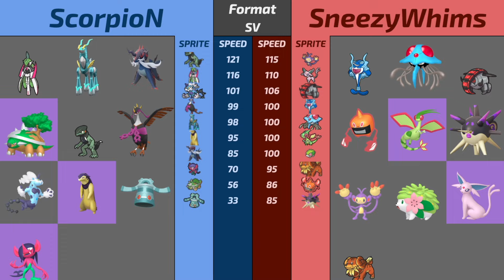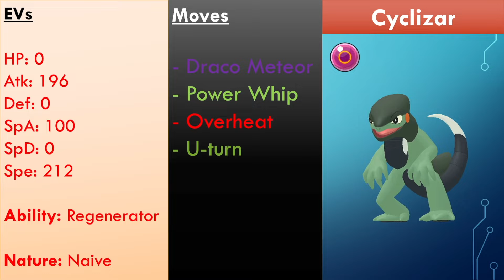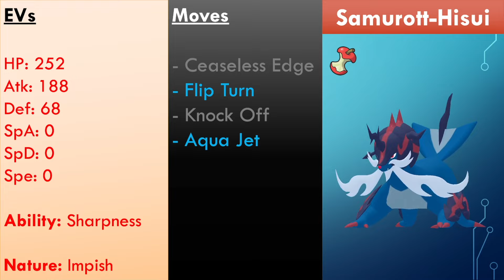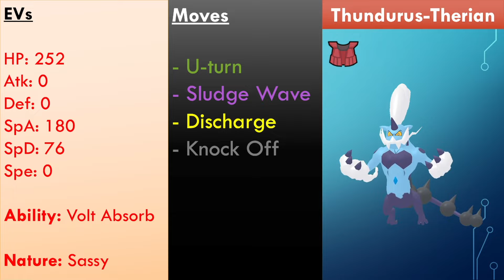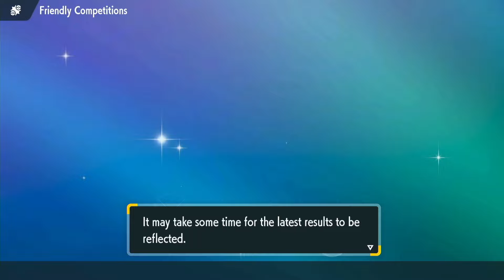CHOICE SPECS Iron Valiant UNLEASHED!! | Pokémon Battle Hub Draft League Season 3 Week 4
Replay of Week 4 in Pokémon Battle Hub Draft League Season 4.
L.E.A.F. Agents vs. Whimsical Whimsicots

Timestamps:

0:00 - Intro & Team Preview
4:28 - Battle starts

Background music intro:

1. Pokémon Scarlet & Violet - Blueberry Academy Theme (Remix) by GlitchxCity